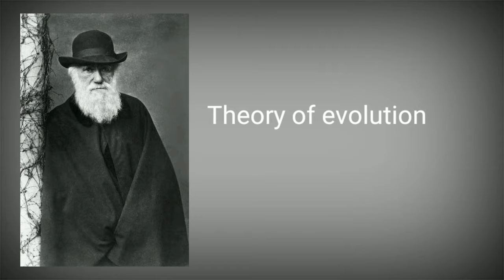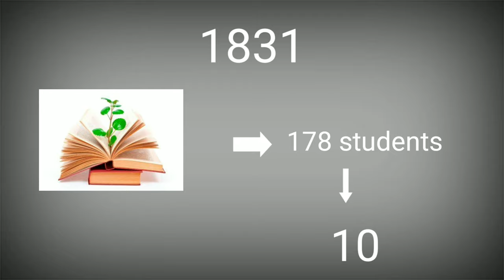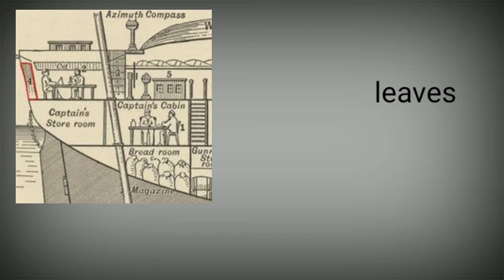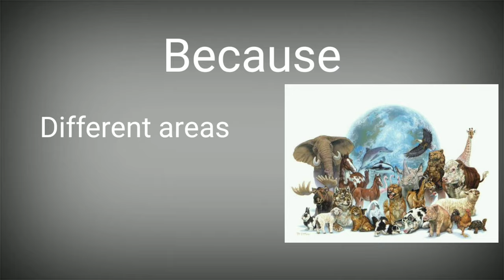Biography of Charles Darwin in Hindi।। Charles Darwin biography in hindi।। evolution Charles Darwin।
Charles darwin biography
Charles darwin in hindi
Charles darwin biography in hindi
Biography of Charles Darwin in Hindi
Created by DAM
Script by DAM
Voice by DAM
Edited by DAM
Scientist biography
the origin of species is written by Charles Darwin
theory of evolution is very famous theory by Charles Darwin
Biography of Charles Darwin in Hindi।। Charles Darwin biography in hindi।। Charles Darwin ki jeevani।। evolution theory by Charles Darwin।।